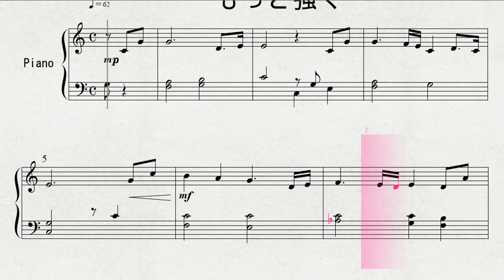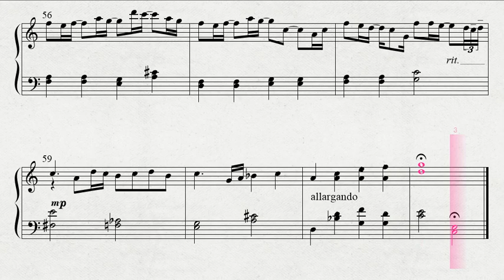ピアノによる Daisuke Kahara作曲 「もっと強く」